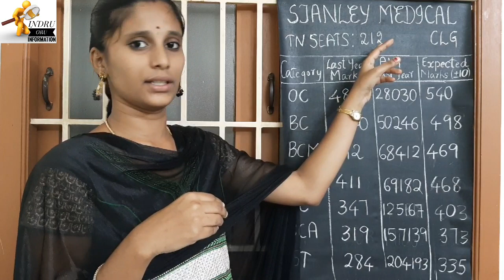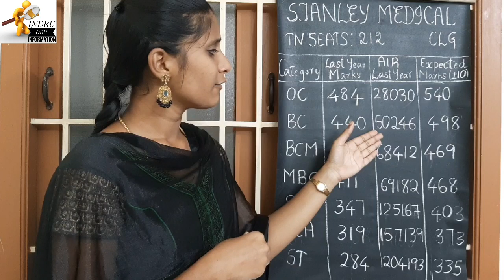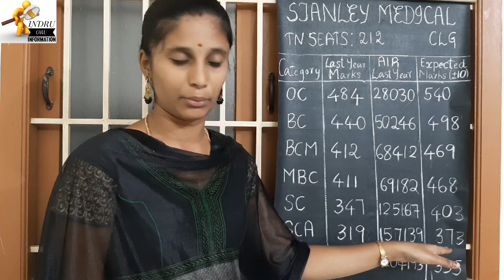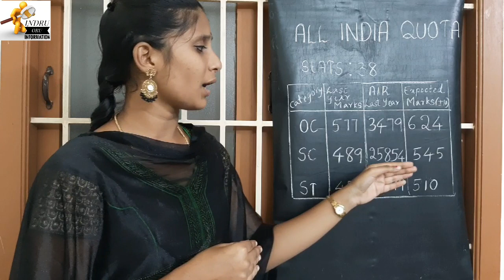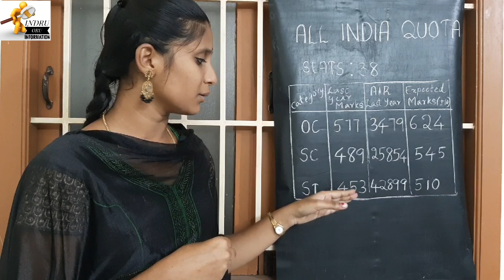Expected Cut off for Stanley Medical college |NEET2019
In this video we have explained about the Expected  neet cut off Stanley medical collage based on Rank list released Telegana.
Stanley Medical College (SMC) is a government medical college with hospitals located in Chennai, Tamil Nadu, India. Though the original hospital is more than 200 years old, the medical college was formally established on 2 July 1938.
 The College is associated with the Government Stanley Hospital which has 1280 beds for in-patient treatment.The hospital has an out-patient attendance of around 5000 patients per day. It has an 8-storey surgical complex equipped to perform up to 40 surgeries simultaneously, and a separate pediatrics block with all specialities under one roof